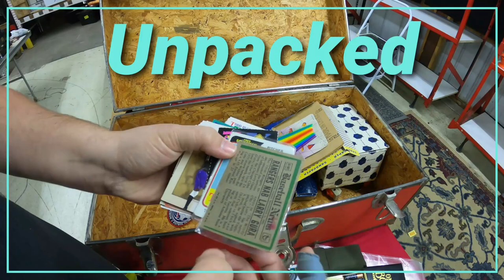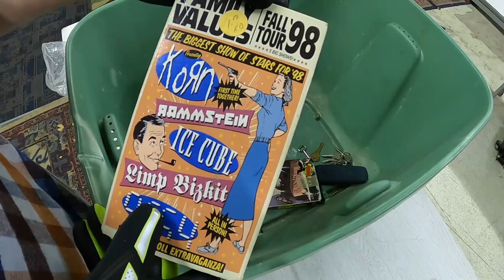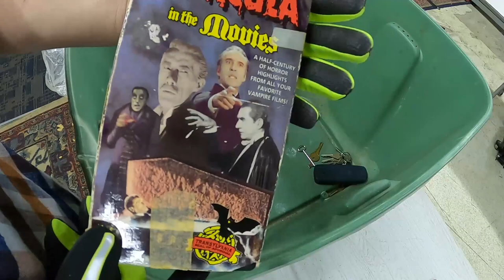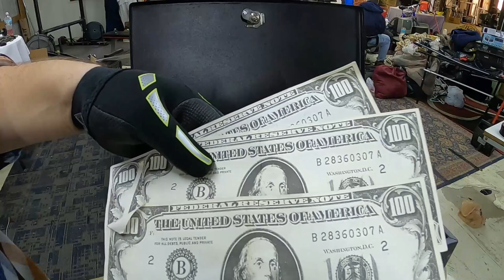UNPACKED Ep.11 Little Black Safe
Hey Thrifters!
This is my brand new series called UNPACKED. Where we go into each and every box we get from a storage unit and dive in to see what we can find.
I've pre-made almost an entire series of this content, so be sure to watch for new content drop each week as i release them!
Want to find some of the things we find for sale?
Check out my ebay page link below to browse my collection!